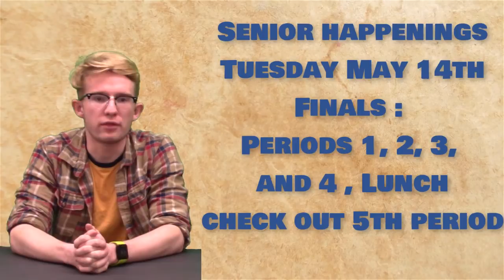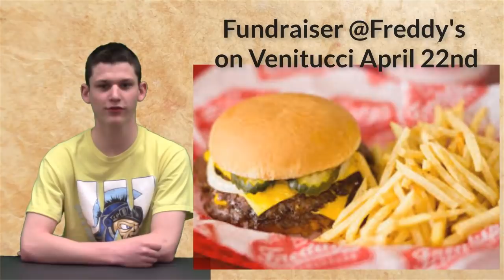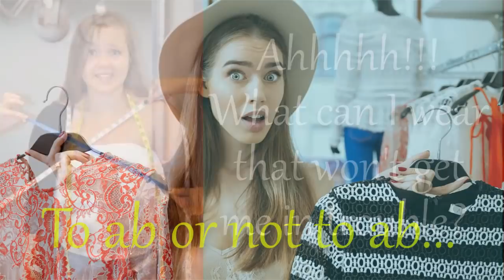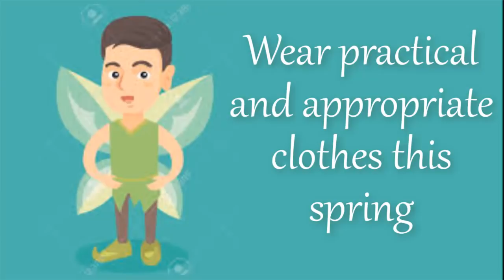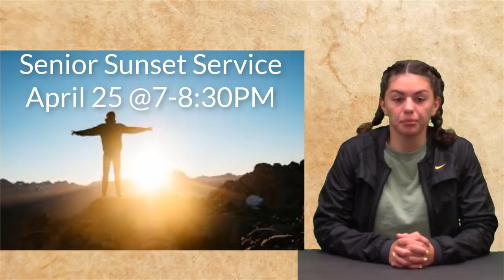KWHSNews Broadcast 32 2 SEM 4 22 19 Mon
Prom Recap